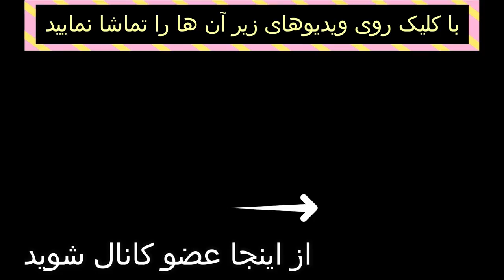زن متأهل خام پسر جوان شد و یک روز... + و جزئیات دقیق درگیری پلیس لرستان با اشرار که یک پلیس شهید شد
👇خبر فوری از خانه وحشت : یکی از دخترا حامله هست و دستور بازپرس پرونده برای او

👇خبر جدید از پرونده خانه وحشت : پیدا شدن سرنخ های جدید و فرار زن شوهردار از این خانه

جزئیات جدید خانه وحشت تهران و حرف های جدید همسایه ها : دختره از پنجره پرید پایین یه زن با بچه👇

👇داستان دختری که  دوست پسرش بردش خونه و دست درازی کرد .شرط دختری برای ازادی پسر

👇 آیا غزاله زنده است؟